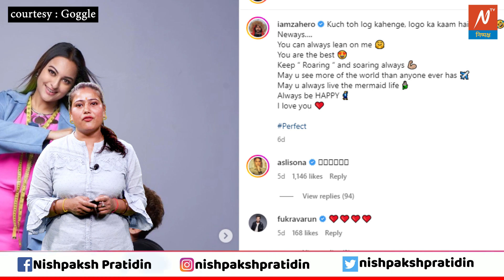BOLLYWOOD Masala | sonakshi sinha | Bollywood News | Manoj tiwari | Ileana d'cruz | The kerala story